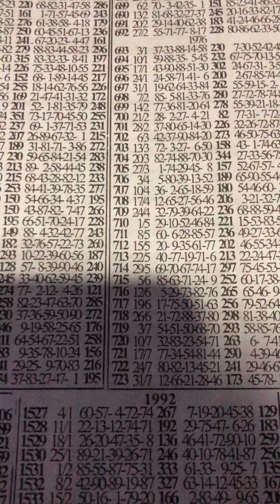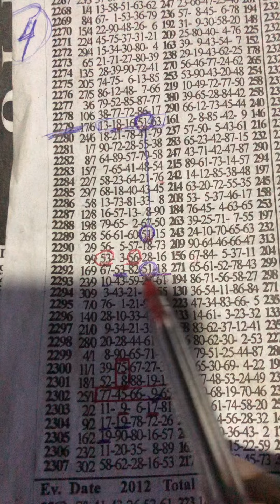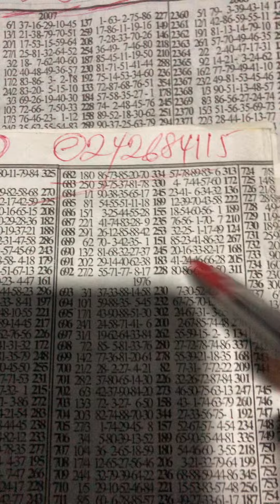NATIONAL Results Congrats ((78–51)) 🎊